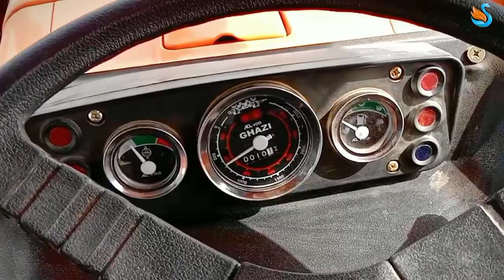Aj Bachon Nay Bohat Help Ke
Ali Hassan Kang vlogs

Shear

And